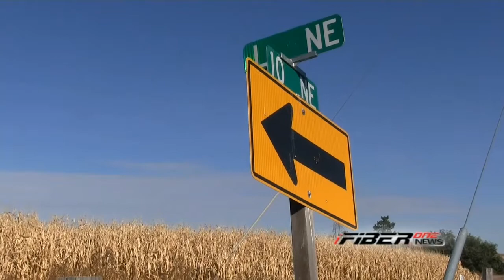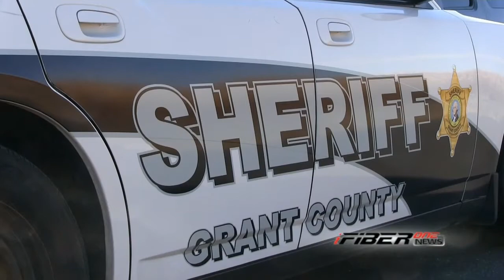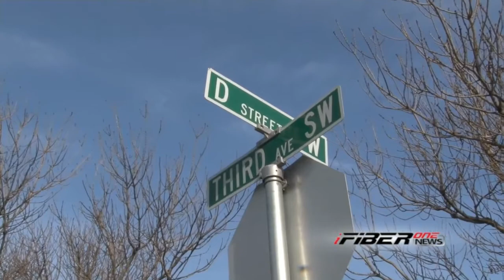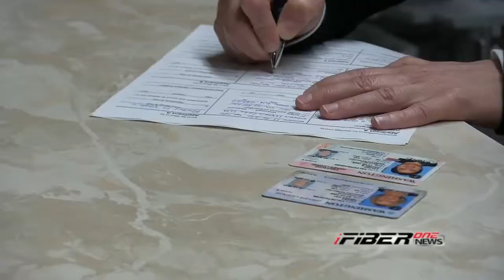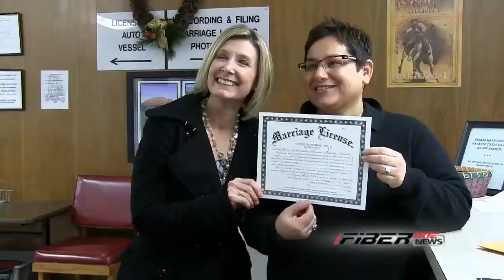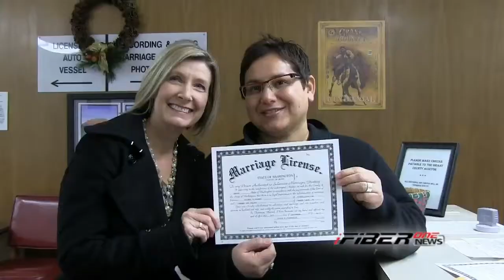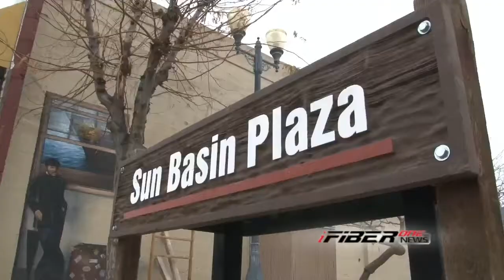iFIBER ONE News - Segment 1 (12/7/12)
In tonight's broadcast we have several stories from around the Columbia Basin including an update on a Moses Lake man suspected in the killing of a man from Soap Lake, and we'll revisit some of the most popular stories from the week, including segment on every kid's dream gift -- a giant robot.

We also look at an art competition in Soap Lake coming up this weekend and we have the weekend weather forecast for the Columbia Basin.